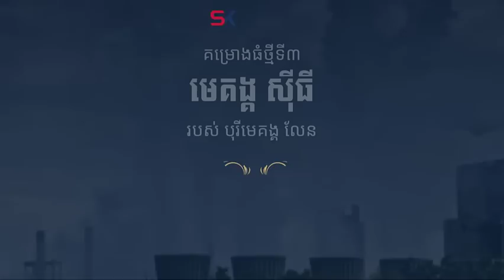ប្រទេសទាំង ១០ ដែលបំពុលបរិយាកាសផែនដីខ្លាំងជាងគេ